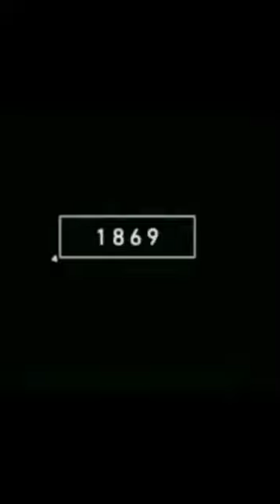2023 goat vs 5000 bce